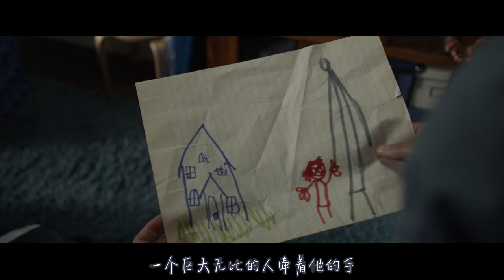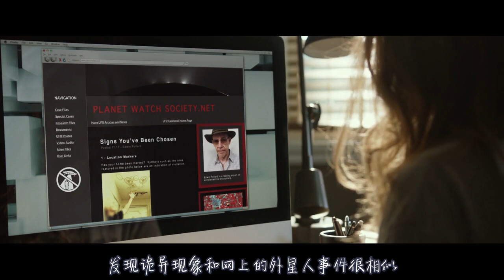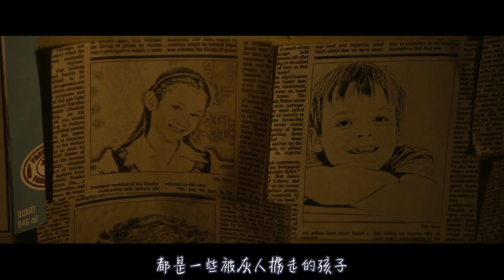孩子身上多了很多奇怪印记，和莫名其妙的淤青，竟是外星人的记号